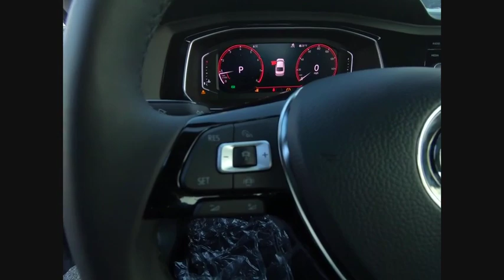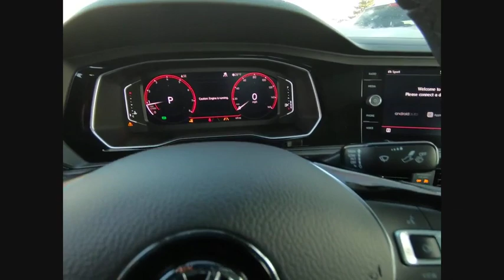2019 Volkswagen Jetta Schaumburg IL S7885XX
2019 Volkswagen Jetta SEL

All AVAILABLE INCENTIVES INCLUDED IN PRICE. PRICE AVAILABLE USING DEALER FACING AND CUSTOMER FACING INCENTIVES OR FINANCING THROUGH THIRD PARTY BANK. PRICE NOT COMBINABLE WITH SPECIAL ADVERTISED RATES.brbr2019 Volkswagen Jetta SEL Platinum Gray MetallicbrTitan Black Artificial Leather.br30/40 City/Highway MPGbrFOX VALLEY VOLKSWAGEN WHERE SATISFIED CUSTOMERS TELL THE TALE!